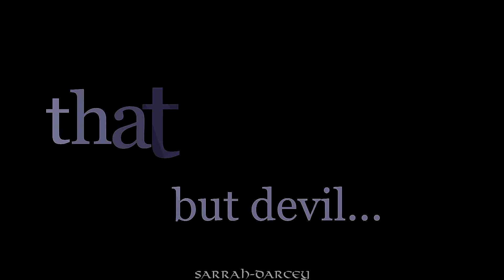Devil | San on stage